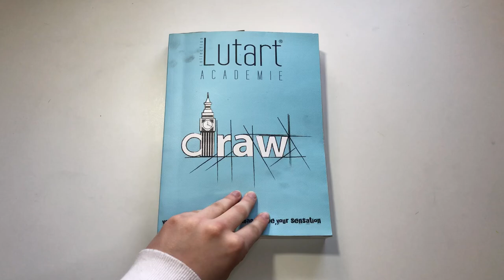Kuruboya İle Eskiz Defterine Çizim | Öğretici Bilgiler | birlikte çizelim